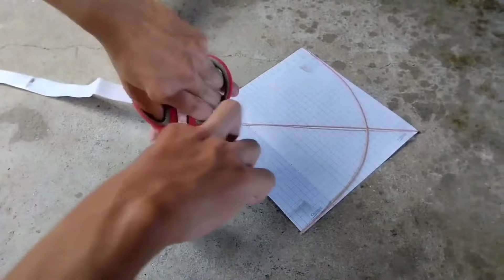Quay Về Tuổi Thơ - Đại Chiến Súng Nước Vs Phóng Lợn | Cách Làm Diều Giấy Và Thả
Tôi quay về tuổi thơ đại chiến súng nước phóng lợn cùng với hướng dẫn cách làm diều và đem đi thả nhé

✓ Những lượt comment của các bạn là nguồn động lực để mình cố gắng hơn nữa
© Don't reup

®Mình là Lê Tuấn Quý 🤫